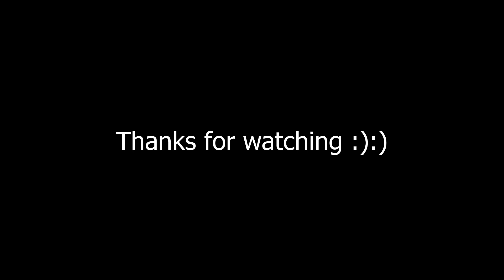Kani*Do-Star HD-FC 4.61*